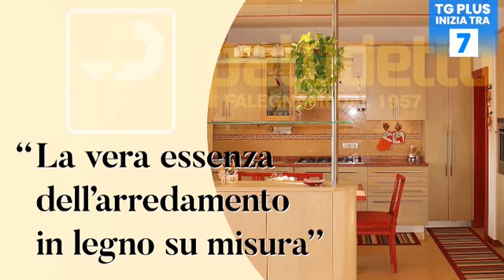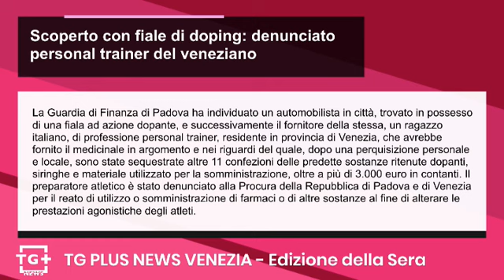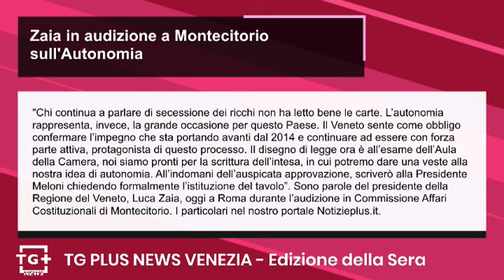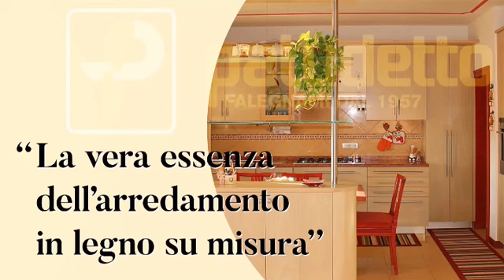Scoperto con fiale di doping: denunciato personal trainer del veneziano - TG Plus NEWS Venezia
La Guardia di Finanza di Padova ha individuato un automobilista in città, trovato in possesso di una fiala di un farmaco ad azione dopante, e successivamente il fornitore della stessa, un ragazzo italiano, di professione personal trainer, residente in provincia di Venezia, che avrebbe fornito il medicinale in argomento e nei riguardi del quale, dopo una perquisizione personale e locale, sono state sequestrate altre 11 confezioni delle predette sostanze ritenute dopanti, siringhe e materiale utilizzato per la somministrazione, oltre a più di 3.000 euro in contanti. Il preparatore atletico è stato denunciato alla Procura della Repubblica di Padova e di Venezia per il reato di utilizzo o somministrazione di farmaci o di altre sostanze al fine di alterare le prestazioni agonistiche degli atleti.

"Chi continua a parlare di secessione dei ricchi non ha letto bene le carte. L’autonomia rappresenta, invece, la grande occasione per questo Paese. Il Veneto sente come obbligo confermare l’impegno che sta portando avanti dal 2014 e continuare ad essere con forza parte attiva, protagonista di questo processo. Il disegno di legge ora è all’esame dell’Aula della Camera, noi siamo pronti per la scrittura dell’intesa, in cui potremo dare una veste alla nostra idea di autonomia. All’indomani dell’auspicata approvazione, scriverò alla Presidente Meloni chiedendo formalmente l’istituzione del tavolo”. Sono parole del presidente della Regione del Veneto, Luca Zaia, oggi a Roma durante l’audizione in Commissione Affari Costituzionali di Montecitorio. I particolari nel nostro portale Notizieplus.it.

Con l’arrivo della bella stagione il Settore Verde pubblico, Bosco e Grandi parchi del Comune di Venezia, con la collaborazione del Dipartimento di Prevenzione dell’Ulss 3 Serenissima avvia, tramite la società Veritas, la “Campagna contro la proliferazione delle zanzare”: a partire da domani saranno infatti distribuite gratuitamente ai cittadini 9.000 pastiglie antilarvali e dal 15 aprile prenderanno il via gli interventi nelle aree pubbliche, che riguarderanno oltre 70.000 caditoie e 2 chilometri di fossati dove l’acqua ristagna, per un totale di 8 cicli. La comunicazione è stata data questa mattina nel corso di una conferenza stampa che si è tenuta al Municipio di Mestre. Ulteriori dettagli nel nostro sito Notizieplus.it.

Sonia Dalla Nora, di San Donà di Piave, è nuovo direttore dell’unità Medicina Fisica e Riabilitazione dell’Ulss 4. La dottoressa Dalla Nora si è laureata e specializzata all’Università degli Studi di Padova. In ambito professionale, nel 2006 è assunta all’Ulss 4 dove ha acquisito ampie conoscenze sia in ambito territoriale che ospedaliero. Infatti ha lavorato inizialmente sul territorio come fisiatra, e poi nei tre ospedali, Portogruaro, Jesolo e San Donà di Piave. All’ospedale di Portogruaro nel 2021 è stata nominata direttore di unità operativa semplice, incarico che ha mantenuto sino alla nuova nomina. È inoltre referente aziendale per la Sclerosi Multipla e la Sla, e ha ricevuto l’incarico di alta specializzazione in riabilitazione ortopedica.